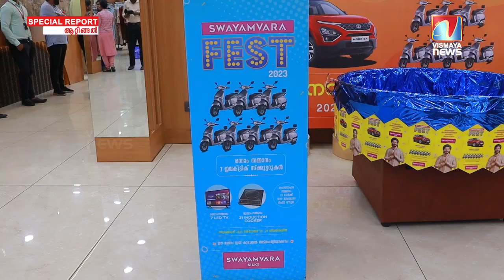വെറുതെ പേരെഴുതി ഇട്ടതാ ... നറുക്കെടുപ്പിൽ യുവതിക്ക് കിട്ടിയത് ഒന്നാം സമ്മാനം